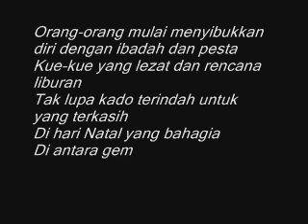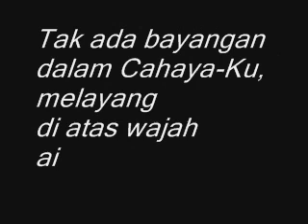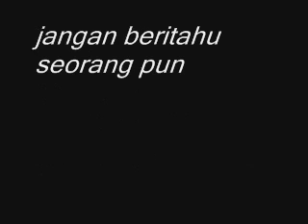Ini Dia! Kumpulan Puisi Natal Yang Menyentuh Hati Terbaru 2019